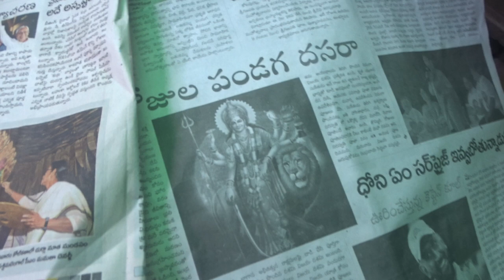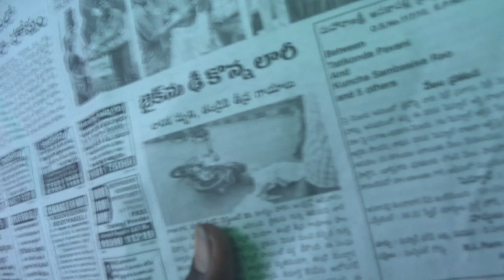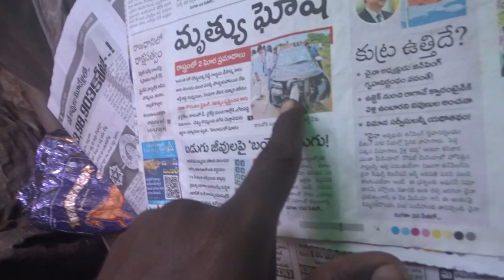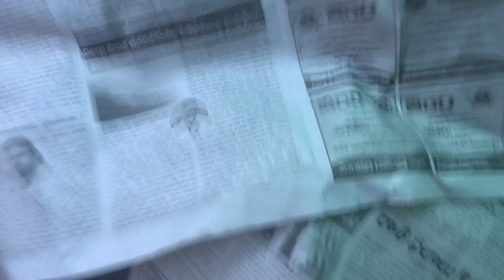POLITICAL13+KOJJA KCR CAR YSRJgnFANrykXACTly23FOB ACCIDENTS,...LIST GOesENDLESS,CALCI01AvTaRAPTNCSPR